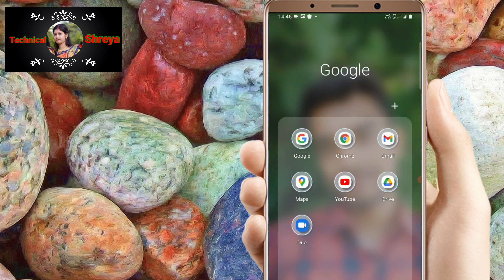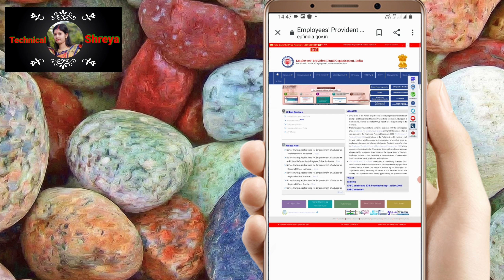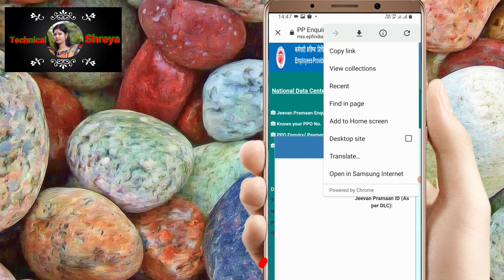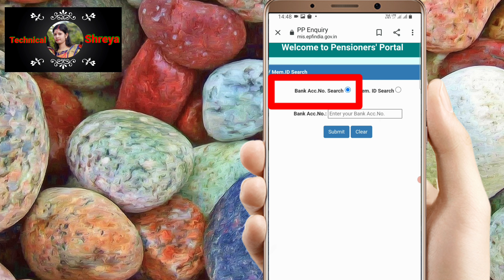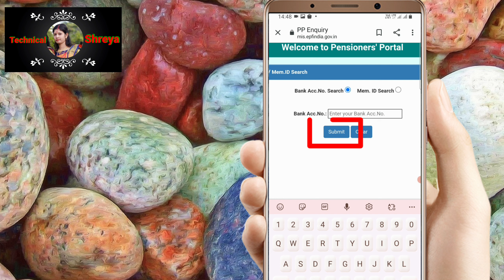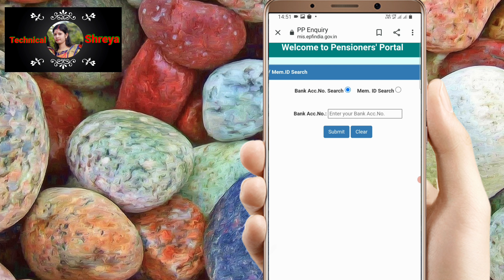PPO Number kaise nikale | Pension payment order |Pension payment order kaise check kare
welcome friend

HowtowithdrawPensionContribution
epfpensioneligibilitycriteria
epfopensionwithdrawaleligibility
HOWTOWITHDRAWPENSIONFROMPFACCOUNT
Withdrawpensionfromepfaccounthindi
PensionFundseligibility2021-22
Howtowithdrawpfonline
HowtoPFwithdrawalfrommobile
mobile se pf kaise nikale
submit pf claim in mobile
umang app PF withdrawal
form 19 pf withdrawal
pf under process dikha raha hai to kya karen
pf under process complaint
pf under process solution hindi
pf under process form 31
pf under process dikha raha hai
pf under process grievance
pf claim under process hai to kya kare
FORM 19 10c under process hai to kya kare
pf claim under process, pf under process solution